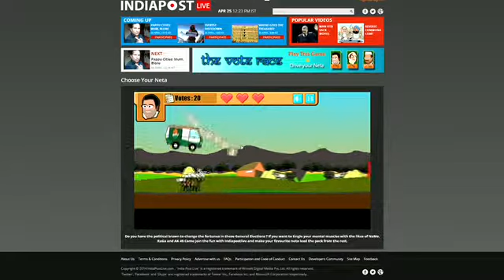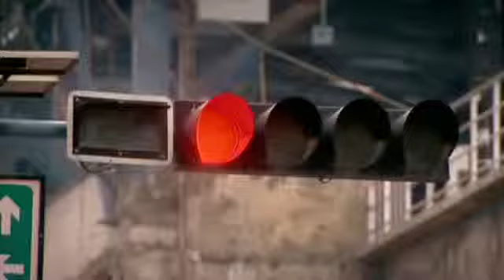Pappu Cities: Mum, Blore